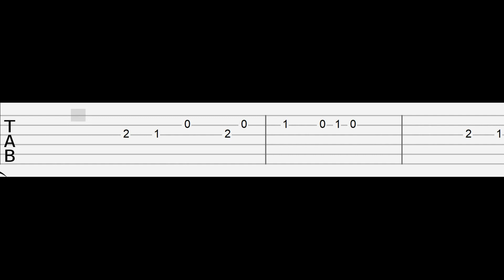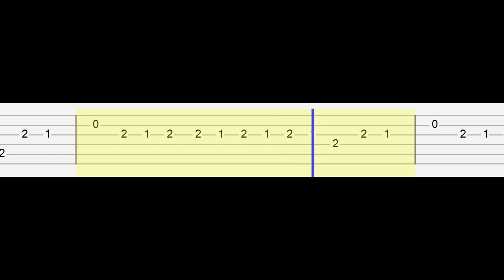MAVE - PANDORA (Easy Guitar Tabs Tutorial)